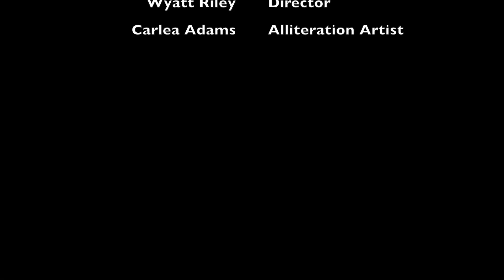October 15, 2019